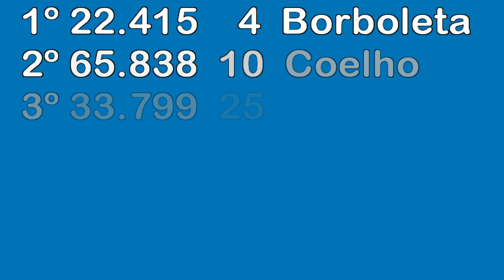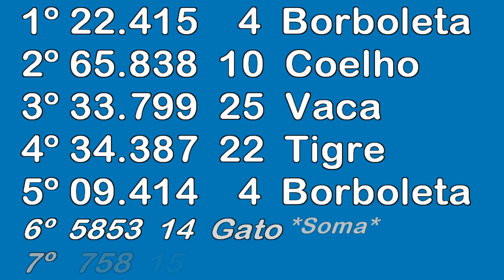Resultado Loteria Federal 5646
...:::PREMIAÇÃO FEDERAL 5646:::...

1º
TREVO DA SORTE
ARACATUBA/SP
R$ 500.000,00

2º
O BOLAO
SANTAREM/PA
R$ 27.000,00

3º
SENA DOS MILHOES
GOIANIA/GO
R$ 24.000,00

4º
BRUNELLI LOTERIAS
RIO CLARO/SP
R$ 19.000,00

5º
LOTERICA TREVO SANTA MARIA
SAO PAULO/SP
R$ 18.329,00

= LINK PARA VOCÊ CONFERIR O SEU BILHETE:
--- Em BUSCA POR FAIXA DE PREMIAÇÃO preencha com o número do concurso e o número do seu bilhete. Boa Sorte! ---

  A Loteria Federal é fácil de ganhar e fácil de apostar! Basta você escolher o bilhete exposto na casa lotérica ou adquiri-lo com um ambulante
lotérico credenciado. Você escolhe o número impresso no bilhete que quer concorrer, conforme disponibilização no momento da compra.

Você ganha acertando:

• Bilhetes cujos números contenham a dezena final idêntica a umas das 3 (três) dezenas anteriores ou das 3 (três) dezenas posteriores à
dezena do número sorteado para o 1º prêmio, excetuando-se os premiados pela aproximação anterior e posterior;